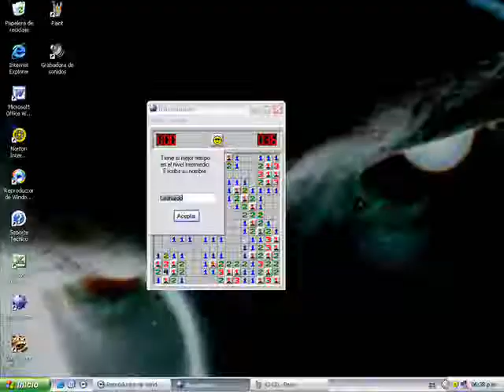Río Malo Subliminal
(Disculpen la subliminalidad del video)